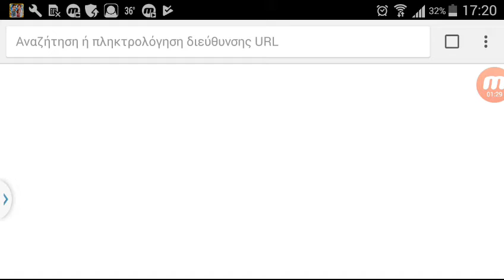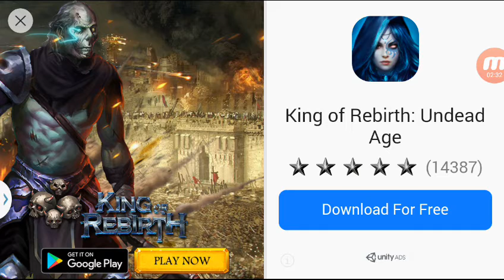Car drift do for racing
Stelios  stelakis